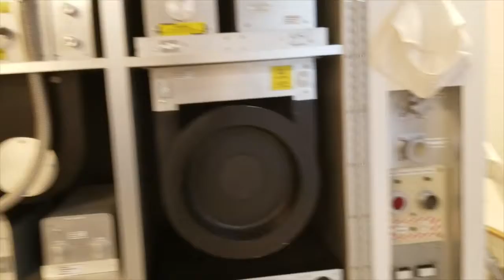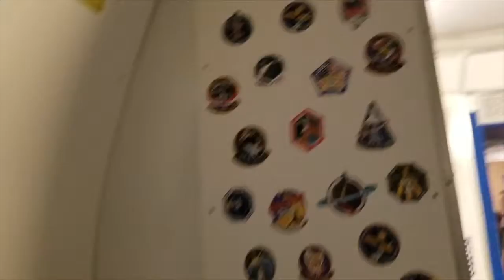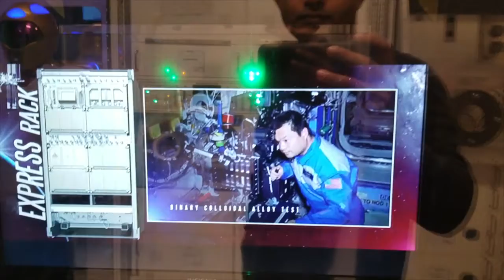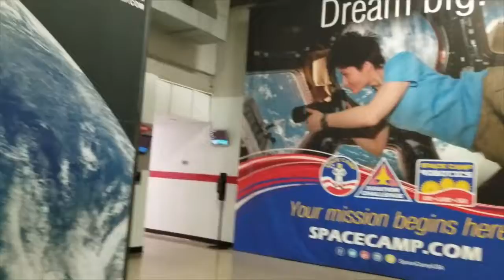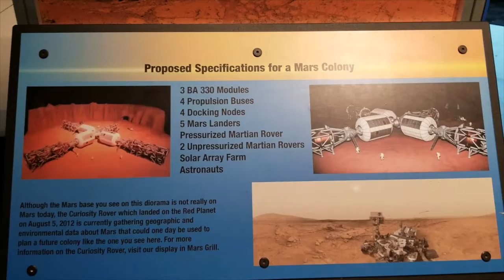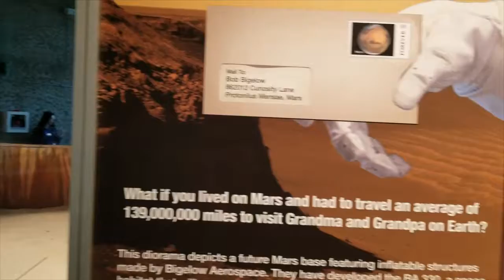Rocket ride in NASA space center